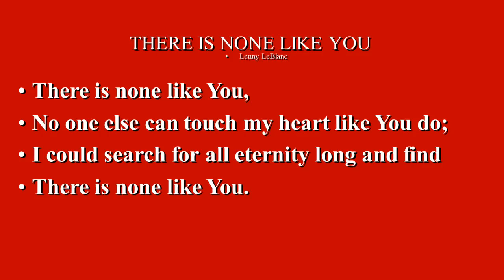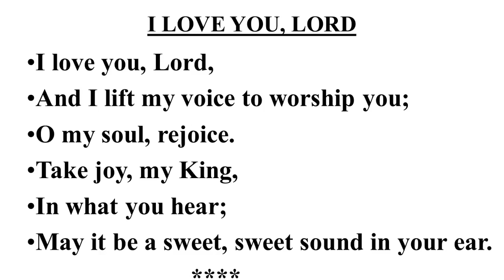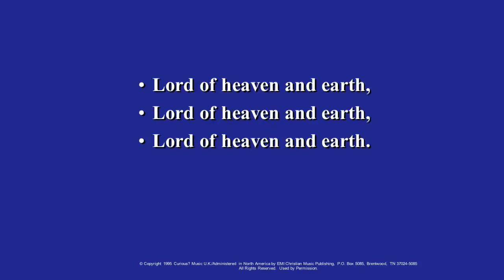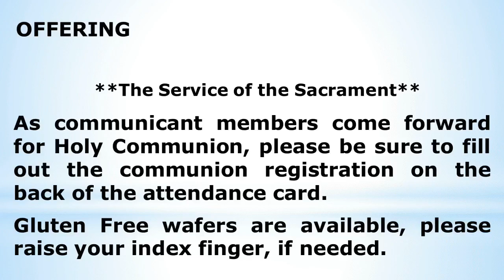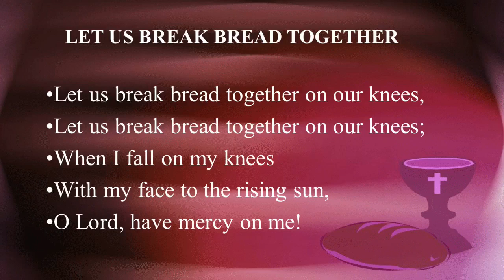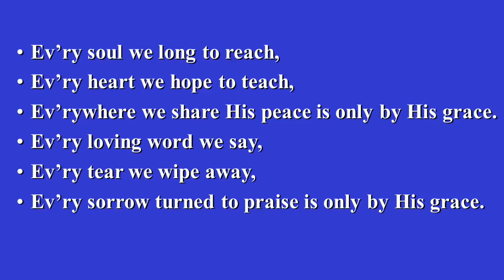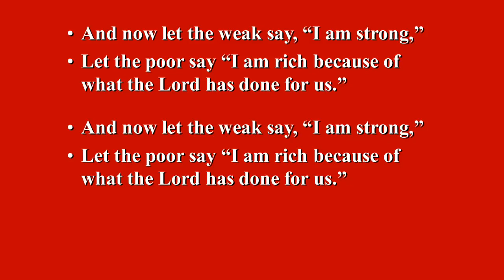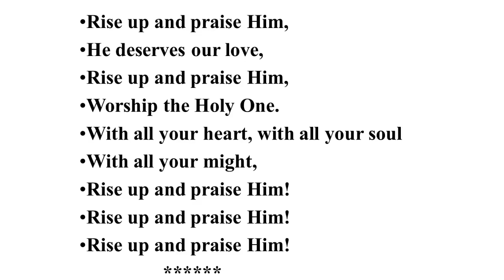12th Sunday after Pentecost August 20, 2023